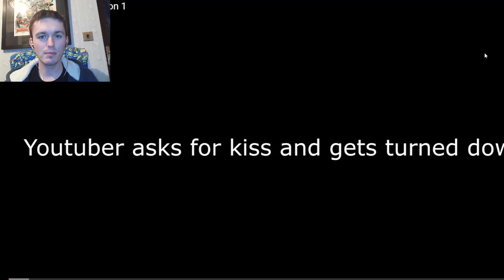Reddit Cringe Compilation #1 | REACTION!!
Watch CoolHand react to Reddit Cringe Compilation Part !!